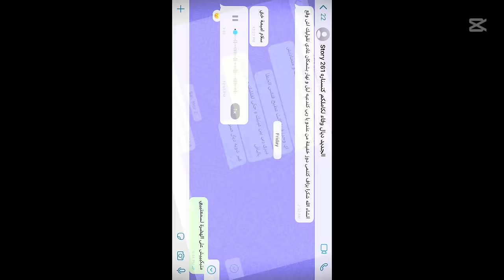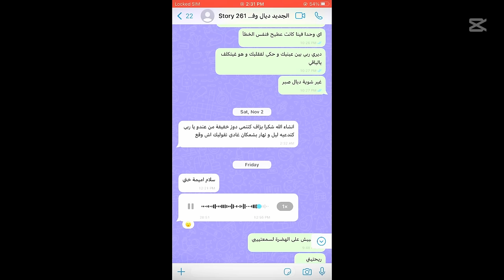❌الجديد ديال وفاء لكاملكم كتسناوه -الحلقة (261)-❌